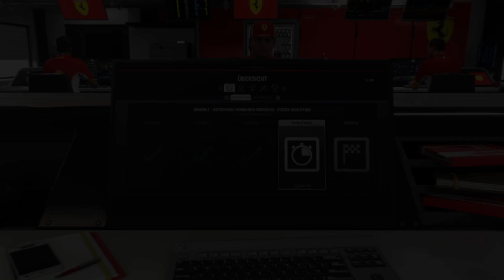Let's Play F1 2018 Karriere Saison 1 #056 Mexiko Qualifikation